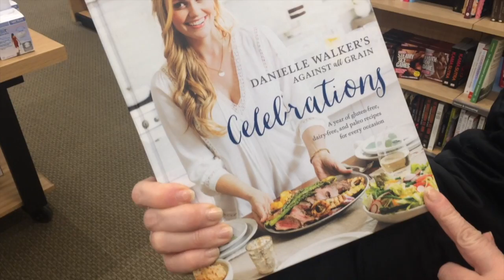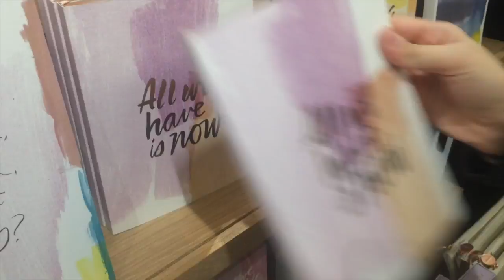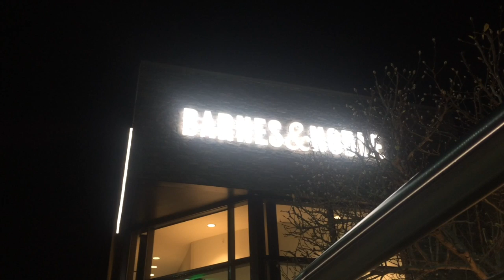Barnes and Nobles Eastchester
Vlog #8